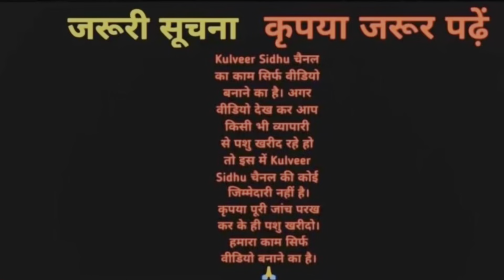38000 से आज के दाम शुरू!! 22 लीटर तक दूध की 25 देसी नस्लों की गाय बिकाऊ Rao Ji Dairy Farm, Kaminpura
38000 से आज के दाम शुरू!! 22 लीटर तक दूध की 25 देसी नस्लों की गाय बिकाऊ Rao Ji Dairy Farm, Kaminpura